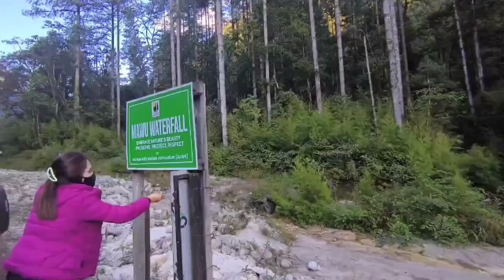l A visit to Anini, Dibang Valley l Mathu waterfalls l Chigu Resort l Mawu waterfalls l